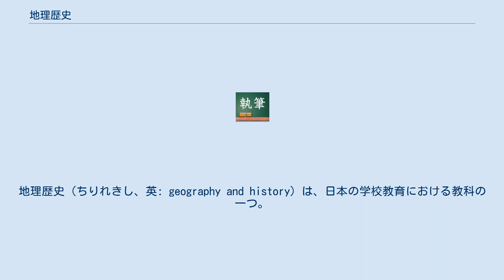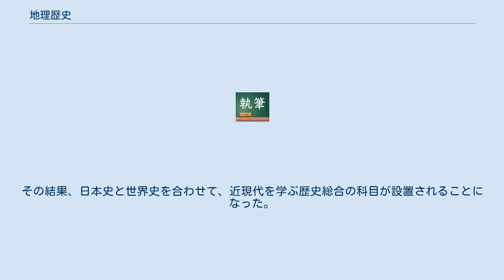地理歴史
地理歴史（ちりれきし、英: geography and history）は、日本の学校教育における教科の一つ。
地歴（ちれき）と省略して呼ばれることもある。
 高等学校に設置されている教科で、小中学校の社会科で取り扱われる内容のうち、地理的分野・歴史的分野に対応する。
地理、日本史、世界史といった科目を取り扱う教科の名称として、この呼称を使用する。
 地理歴史科の発足以来、学習指導要領では、地理・日本史・世界史の各分野について、標準単位数2単位の科目と標準単位数4単位の科目の2種類がそれぞれ用意され、地理歴史科は以下の6科目で構成されている。
 原則として、以下の1および2の内容をすべて満たすことが必要である。
 「地理A」「地理B」「日本史A」「日本史B」から1科目を選択必修 「世界史A」「世界史B」から1科目を選択必修 すなわち、世界史は必修で、加えて地理と日本史のどちらか少なくとも1つを選択履修することになる。
なお、地理歴史科に属する各科目の履修学年や履修順序は指定されていない。
 多くの学校ではＡ科目とＢ科目を一つずつ世界史を含むように教育課程が組まれていることが多い。
そしてＢ科目を入試の選択科目として受験するため重点的に学習を行う。
 新しい学習指導要領（2022年度から年次進行で実施予定）では地理総合、歴史総合、地理探究、日本史探究、世界史探究に再編される。
このうち地理総合・歴史総合の２科目は必修である。
必履修科目「地理総合」および「歴史総合」の履修学年は指定されていない。
一方で選択科目となる「探究」科目については、「地理探究」は「地理総合」を履修したあとに、「日本史探究」「世界史探究」は「歴史総合」を履修したあとに履修することができると指定されている。
 従来は高等学校にも社会科があり、現在地理歴史科で扱っている地理や歴史の内容は社会科で扱っていた。
しかし高等学校社会科は再編によって地理歴史科と公民科に分割されることになり、地理歴史科は公民科とともに1994年（平成6年）度第1学年から学年進行で導入された。
しかし現在でも地理歴史科と公民科を合わせて社会科と呼ばれることもある。
 文系では英語、国語とともに重要な教科となっている。
国公立大学の多くは公民を含めた2教科から選択する必要があり、二次試験で地歴が課されることがある。
ただし国私ともに地理を受験教科としない大学が相当数存在する。
 一方の理系ではセンター試験のみ必要で二次試験として地歴を課さない大学がほとんどである。
私立大学では入試教科外となっている場合がほとんどである。
 富山県の高校で2006年（平成18年）10月、本来ならば世界史を含めて2科目以上履修しなければならない地理歴史科の科目を、大学受験対策として1科目しか履修しないカリキュラムにしていたことが判明した。
したがってこの高校では、世界史を選択した生徒は地理又は日本史の単位が不足し、地理又は日本史を選択した生徒は必修の世界史を履修していないことになり、全員が履修要件を満たしていなかったことになる。
 その後の調査の結果、全国的にも同様の事例が多数報告された。
この問題の詳細は、高等学校必履修科目未履修問題を参照されたい。
 国際社会の進展に伴い自国の歴史や文化などを理解する重要性が高まっている。
そのため、日本史を必修科目にする意見が多く出されており、都道府県単位で必修科目化への動きがある。
東京都は日本史科目を選択しない学生向けに「江戸から東京へ」という日本史の科目を必修化した。
神奈川県でも日本史を履修しない生徒向けに県独自の学校設定科目を複数設置、日本史を必修とした。
また東京都・神奈川県・千葉県・埼玉県（首都圏1都3県）は文部科学省に対して日本史を必修科目にするように要望を出した。
文部科学省の審議会でも必修化の方向で議論が進んでいる。
その結果、日本史と世界史を合わせて、近現代を学ぶ歴史総合の科目が設置されることになった。